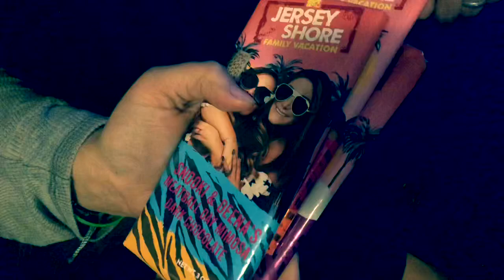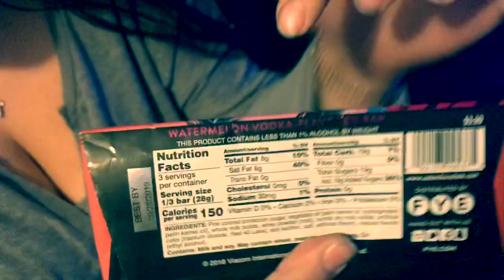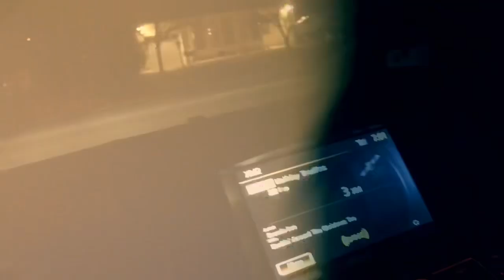The jersey shore Christmas challenge